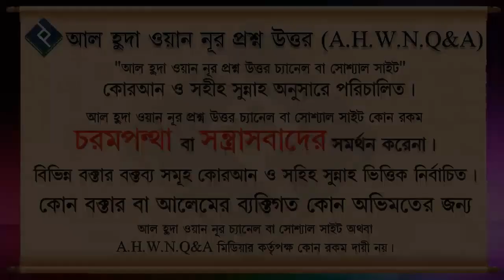কদরের নামাযে দুই রাকাআত পরপর কি দুআ যিকির করতে হয় ᴴᴰ┇শাইখ মোহাম্মদ রাশীদ আহমাদ